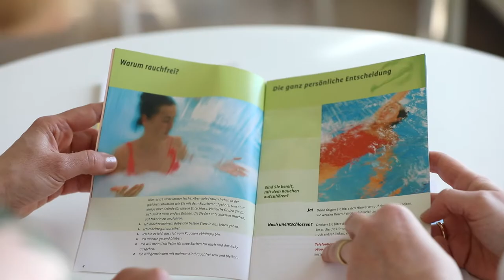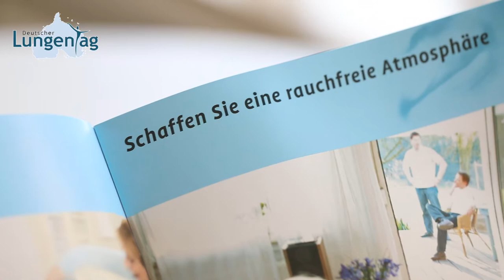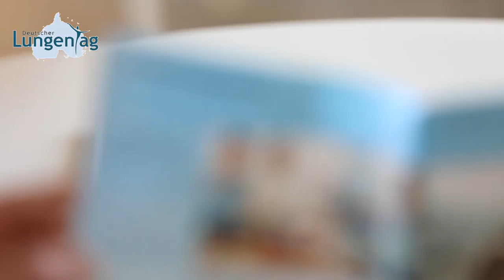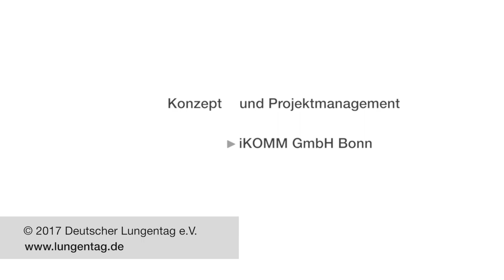Rauchen: Vorbeugung von Atemwegserkrankungen im Kindes- und Jugendalter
Interview mit PD Dr. med. Christiane Lex, Göttingen, anlässlich des Deutschen Lungentags 2017.
Rauchen spielt eine entscheidende Rolle bei der Entwicklung von Atemwegserkrankungen im Kindes- und Jugendalter. Dabei spielt sowohl das Aktiv-, als auch das Passivrauchen eine Rolle. Bei Kindern, die drei Jahre lange geraucht haben, lässt sich bereits eine veränderte Lungenfunktion nachweisen. Auch das Rauchverhalten der Eltern begünstigt die Entstehungen von Lungenkrankheiten im Kindesalter. Auch wenn Eltern ausschließlich im Freien rauchen, gefährden sie Ihre Kinder durch Passivrauch und dadurch, dass sich der Tabakrauch in Haaren und Kleidung  festsetzt.
Und wie sieht es mit E-Zigaretten und Shishas aus? Sind das harmlosere Alternativen zum Zigarettenrauchen?